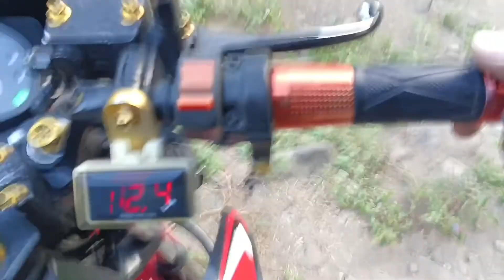summer moment katigbak mini falls